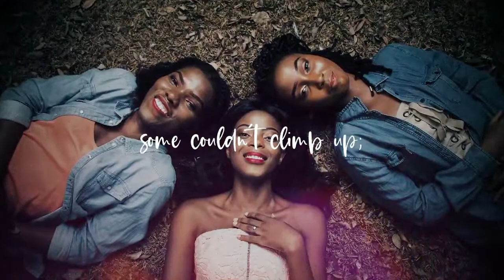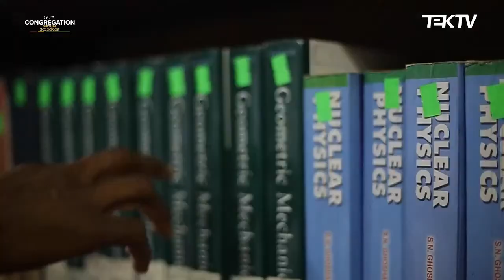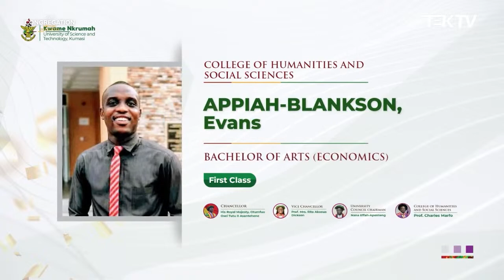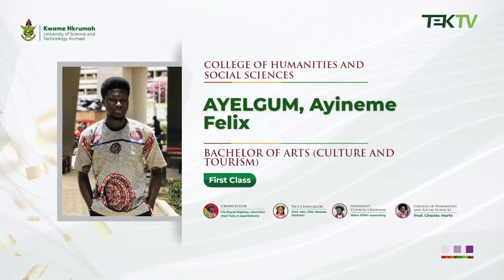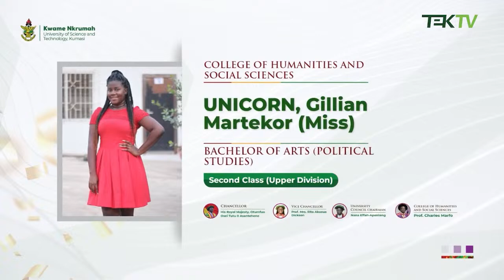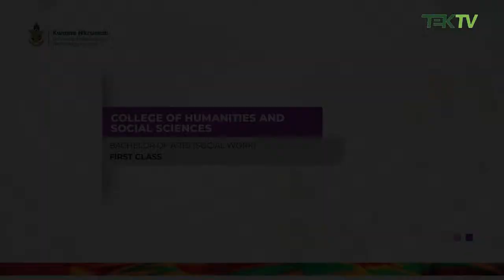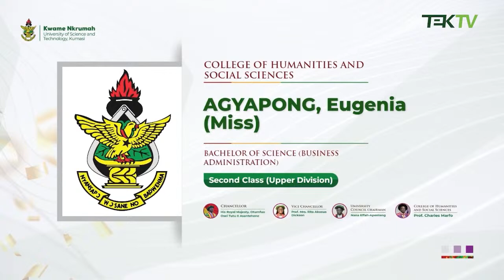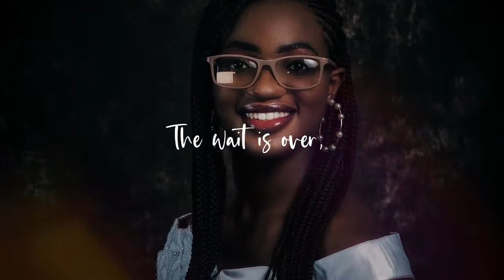56th Congregation (Virtual ) - COLLEGE OF HUMANITIES & SOCIAL SCIENCES (COHSS)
KNUST announces for the 2022 Graduands and the General Public information that the 56th Congregation will be held on Monday, 13th - Friday, 17th March 2023.

Virtual
Day 1
8:00 am - 10:00am  COLLEGE OF AGRICULTURE & NATURAL RESOURCES (CANR)
11:00am - 1:00pm COLLEGE OF ART AND BUILT ENVIRONMENT (CABE)
2:00pm - 4:00pm COLLEGE OF ENGINEERING (COE)

Day 2
8:00 am - 10:00am - COLLEGE OF HEALTH SCIENCES (CHS)
11:00am -1:00om - COLLEGE OF SCIENCE (COS)

Day 3
8:00 am - 10:00am - INSTITUTE OF DISTANCE LEARNING (IDL)
11:00am - 1:30pm - COLLEGE OF HUMANITIES & SOCIAL SCIENCES (COHSS)